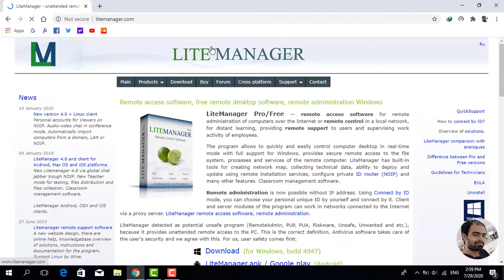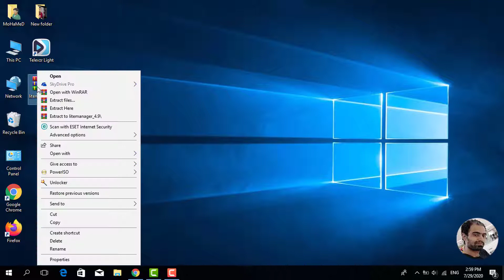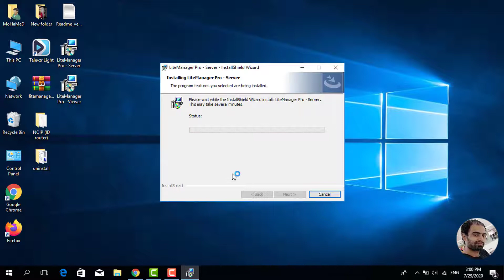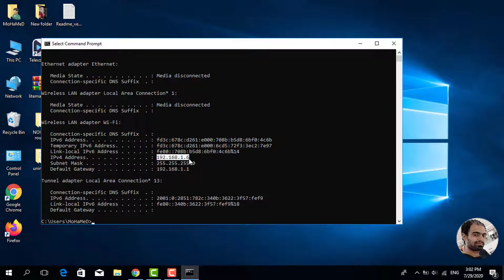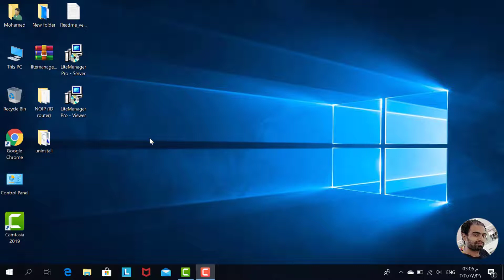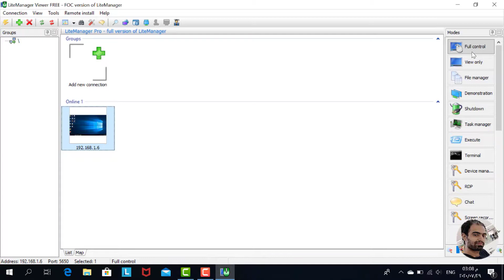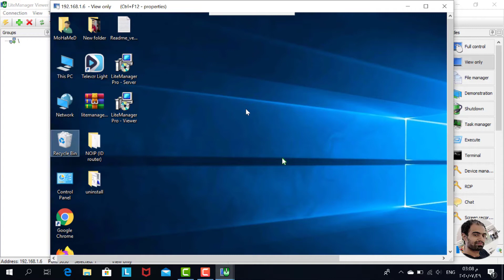تحكم في أجهزة الكمبيوتر داخل الشبكة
تحكم_مجاني_في_أجهزة_الكمبيوتر_في شبكتك_ومراقبة_جميع_الاجهزة
السلام عليكم ورحمة الله وبركاته فى الفيديو ده ياشباب هنعرف مع بعض ازاى نتحكم تحكم كامل وبشكل مجانى فى الاجهزة المتصلة بالشبكة بتاعتنا
ماتنسوش ياشباب تعملوا اشتراك فى القناة ولايك للفيديو.